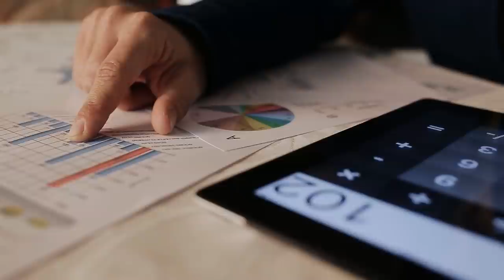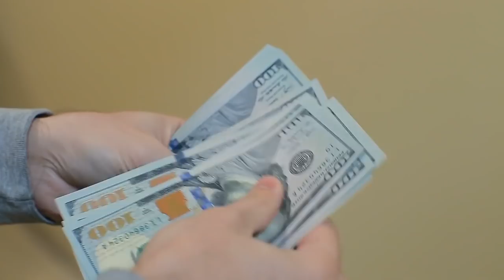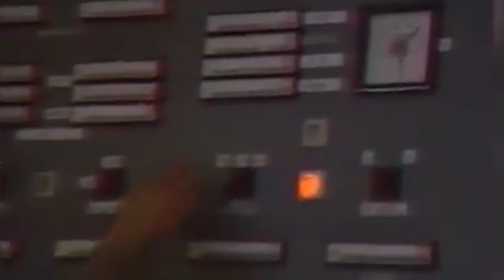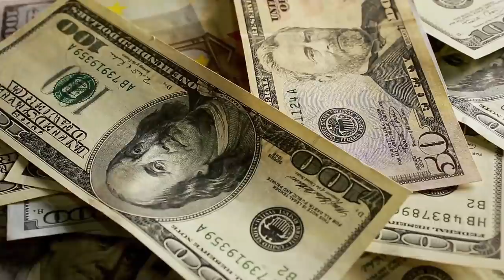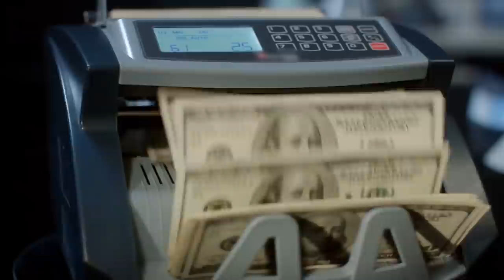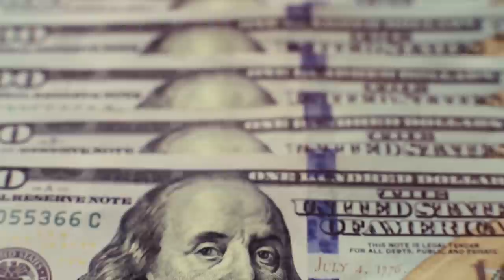If This Wasn't Captured On Video, No One Would Believe It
10 Most Expensive Mistakes in All History!

amazing ViralNow10 Most Expensive Mistakes in All History!Mistakes have happened throughout human civilizations, some of these mishaps are so minimalthat no one ends up noticing but those directly affected. However, some mistakes aremomentous with far-reaching effects that have led to the loss of human life and economic ruinmaking them expensive. Some occur due to human error while others are tied to structuraldesign flaws and failure to recognize these defects attributing to many disasters that haveoccurred. With that said, here are 10 most expensive mistakes in history!10.Seongsu Bridge CollapseIf this isn’t part of a terrible nightmare, I can’t imagine what the people who experiencedthis in real life felt like! 48m of the central region of Seongsu Bridge collapsed suddenly onOctober 21, 1994, the bridge across the Han River to Seoul the capital city of Korea. Thecollapse plunged a commuter urban bus and 6 passenger cars driving down the bridge inthe river about 20m below one after another!!!Seongsu Bridge is one part of the arterial road that connects the residential section andcity center in the south of Seoul City with a lot of traffic volume so you could imagine howmany lives were at risk! Its construction work was started in April 1977 and completed inOctober of 1979. Improper welding of the 672m steel truss digit division resulted in thestructural failure. It was cracked on this truss that investigators later pointed out as thecause of the collapse claiming 32 lives and causing severe injuries to others. The bridgewas to be repaired, but the weakness in the structure had to be redesigned and rebuilt;the new bridge was completed in 1997.9. Lake Peigneur Salt Mine drilling accident the morning of November 20, 1980, on Louisiana&#39;s Lake Peigneur, 12 men on a Texaco oilrig team couldn&#39;t free the drill seized up below the surface. What followed was a series of loudpops, their platform began to tilt toward the water. Alarmed, the men evacuated ashore andwatched their $5 million, 150-foot-high derrick vanish into the lake. Diamond Crystal salt minetunnels run under the lake; 50 miners escaped when the Texaco drilling team accidentallypunched their main shaft. The oilmen watched in shock as the lake turned into a swirling vortexforming a whirlpool and sucking everything near including Jefferson Island. The backward flowcreated a temporary waterfall with geysers bursting periodically from the bed of the floodedshafts. Texaco agreed to pay $45 million to the owners of the mine and other flooded localbusinesses.Why was Texaco drilling for oil directly above an active salt mine? Didn&#39;t they know? They did!The Texaco drill team was at the wrong spot because of a mapping mistake: it turned out theengineer mistook transverse Mercator projection coordinates for UTM coordinates. Geographymatters!8. Frances fat TrainsThe French train operator Société Nationale des Chemins de Fer Français (SNCF) in 2014discovered that 2,000 new trains it ordered at a cost of more than 20 billion dollars, were toowide for many of its regional platforms. This mistake has so far cost the rail operator 70 milliondollars and over $100 million in damage control!!Rail network operator Réseau Ferré de France (RFF) measured platforms for the expansion ofthe rail services but forgot other platforms in the south built 50 years ago weren’t wide enoughto accommodate the dimensions. RFF passed on this measurement to SNCF who relayed thisto the manufacturer. This now has created a problem of having spacious and more comfortablecoaches that can’t fit on the thinner platforms creating a need of expanding the platforms toaccommodate the ‘fat’ trains at additional costs that the government is distancing itself fromfunding.7. Chernobyl AccidentThe events of 25 th April 1986 still puzzle many, what really happened at Chernobyl in Kyiv??During a periodic routine maintenance at the plant, sleep-deprived technicians wanted to findout if the reactor could still be cold in case the plant lost power. This, in violation of safetyprotocols, led to power surges inside the reactor leaving the reactor core exposed causing ablast, radioactive material spewed in the atmosphere. Russia considered publicizing a nuclearaccident was a significant political risk, but by then it was too late, Sweden reported a surge ofradioactive readings in the area which prompted Russia to issue a public report. Despite tryingto hide the failure from the world